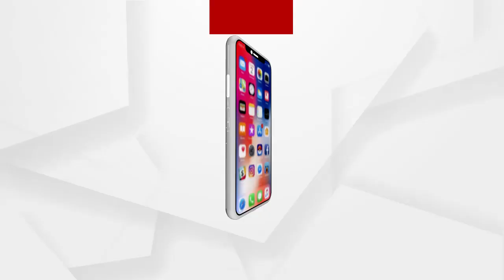ସାରା ରାଜ୍ୟରେ କାମ କରୁଥିବା ସାମ୍ବାଦିକ ହିଁ ଅର୍ଗସର ପ୍ରକୃତ ହିରୋ